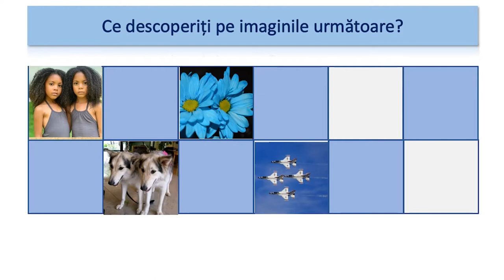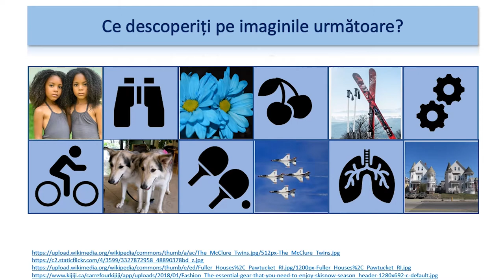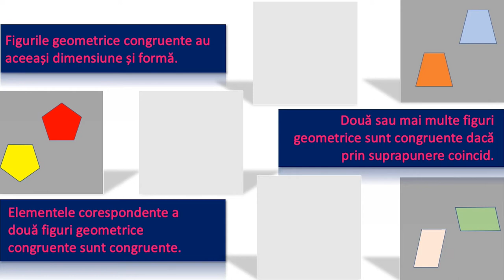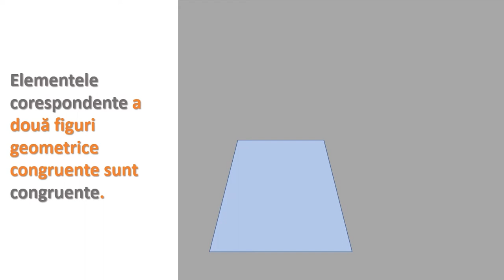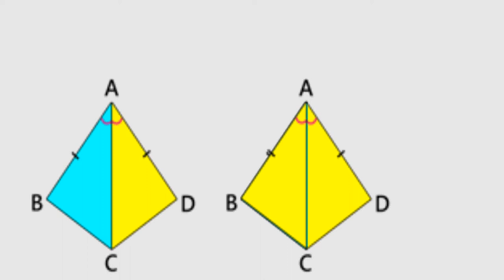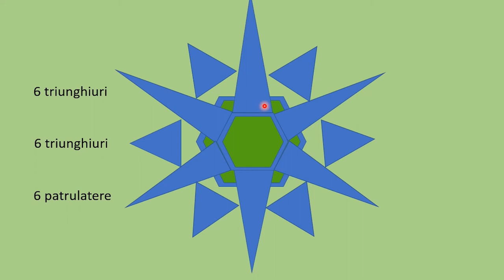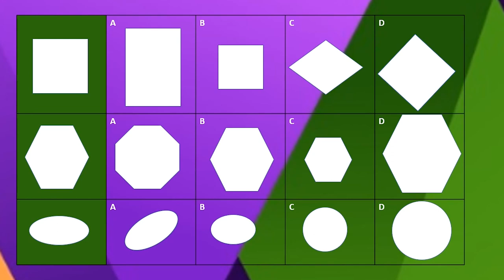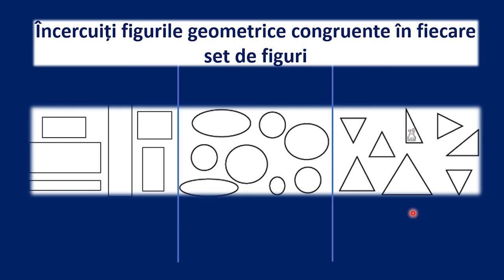Figuri congruente (prin suprapunere)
Activitățile de învățare vizate de acest material constau în determinarea prin translație, rotație sau pliere a figurilor geometrice congruente. Activitățile de învățare cuprinse în resursă reprezintă contexte variate și au ca scop îmbunătățirea își rezultatelor învățării.
Un rezultat al utilizării resursei este familiarizarea elevilor cu figurile geometrice congruente și formarea deprinderii de a descoperi congruența în jurul lor.
Resursa educațională poate fi utilizată de către orice profesor de matematică, la clasă sau online, fiind un suport pentru realizarea unei secvențe de lecție de 9 minute. Pot fi alese diferite activități de învățare și parcurse doar acelea. Totodată materialul poate fi parcurs individual de către elevi, în ritm propriu.
Resursa propusă poate constitui o secvență independentă pentru înțelegerea conceptului de figuri geometrice congruente dar poate fi și parte componentă a unei activități mai ample de învățare, activitate ce presupune dezvoltarea mai multor competențe specifice pe parcursul parcurgerii domeniul de conținut Figuri geometrice și unități de măsură, clasa a V-a.